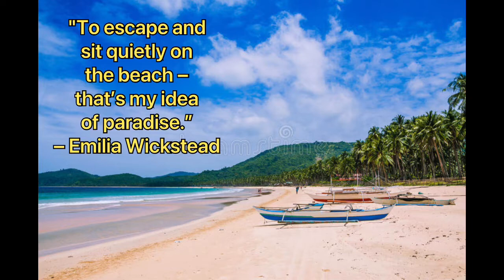El nido and coron palawan beaches/its lettys vlog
Palawan trivia:
Palawan has over 1,700 pristine islands and islets scattered in its four main destinations: El Nido, Puerto Princesa, Coron, and San Vicente.